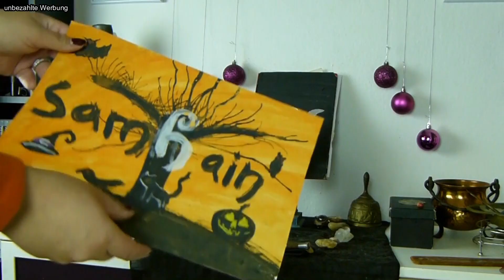Altar für Samhain dekorieren | Wicca | Jahreskreisfest | "Halloween" | Herbstliche Deko | get ready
Heute dekoriere ich meinen Altar mit Dir zusammen herbstlich für das bevorstehende Samhain!

Dekorierst Du sehr viel?
*unbezahlte Werbung durch Markennennung, selbst bezahlt

Mein Equipment
Kamera: Panasonic Lumix FZ100
Stativ: WFI Weifeng WT3110A
Softbox: 2 x 135 Watt
Schnittprogramm: Magix Video Deluxe Premium 2018